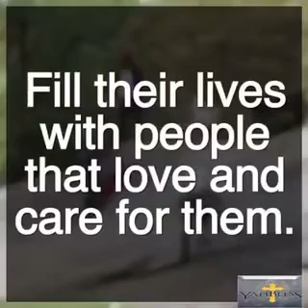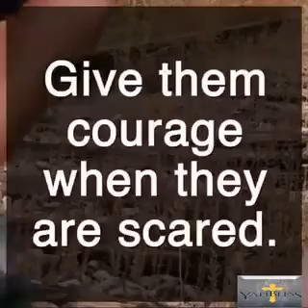A Prayer for Us!